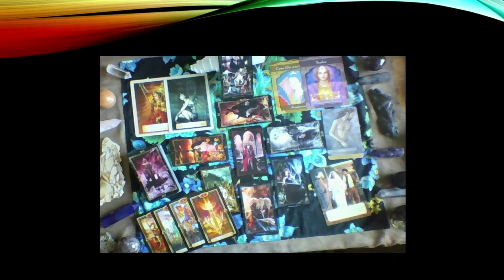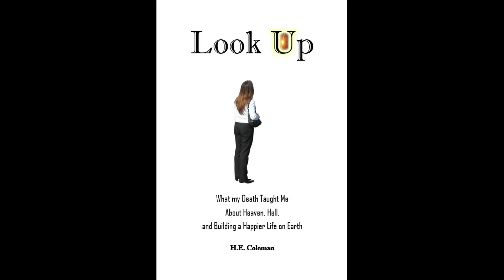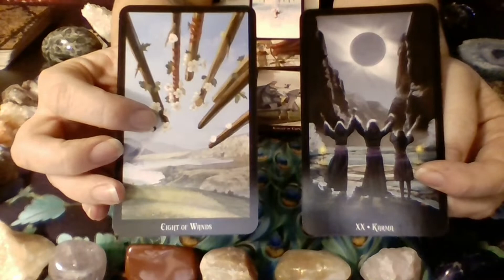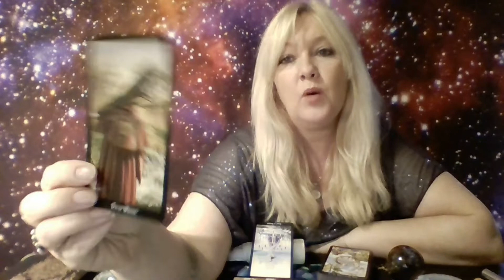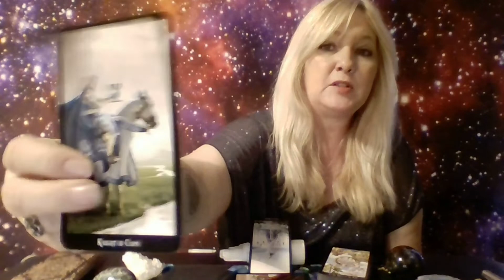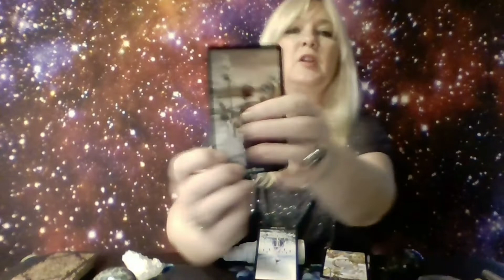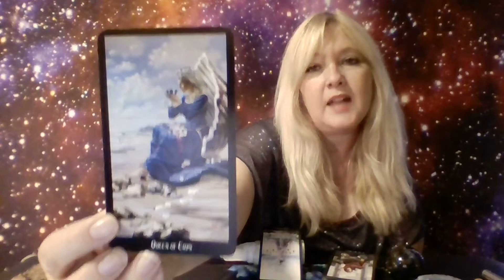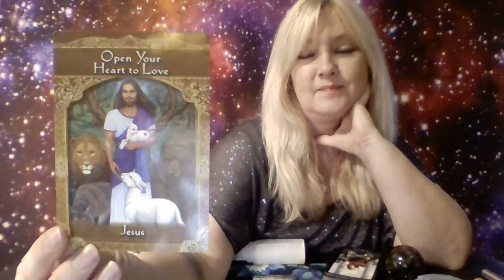Virgo December 2018 Tarot Reading with H. E. Coleman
Hi everyone, this is your reading for December. I hope you all have a great month and a Happy Holiday Season.

My book, "Look Up" will be for sale at Amazon on my birthday, January 18th. If you want to get a copy it will be cheapest to buy it then (about $2 for the e-book). I will be curious to see what you thought of it in the reviews. Here is a link to my author webpage:

Thanks again for all your kind comments and likes :)